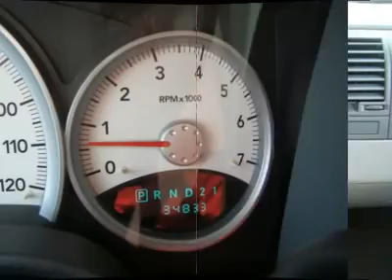2009 DODGE DURANGO Bridgeton, MO 9013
2009 DODGE DURANGO Bridgeton, MO
Stock #9013

11503 St. Charles Rock Road

You'll love this 2009 Dodge Durango. This is a car you'll want to take home. With 34833 miles, it features automatic transmission and an exterior color of Inferno Red Crystal Pearl. Call us and be the first to open the car door today!